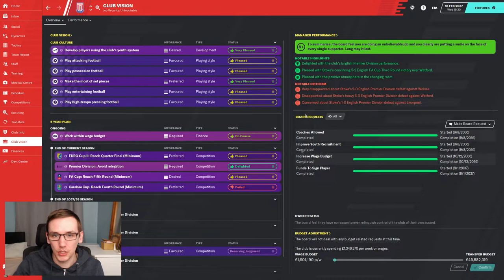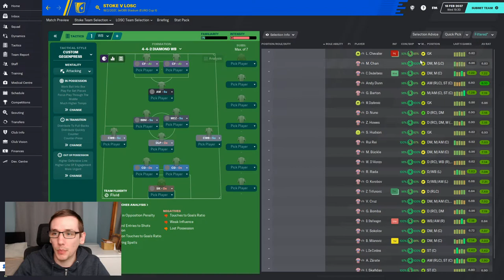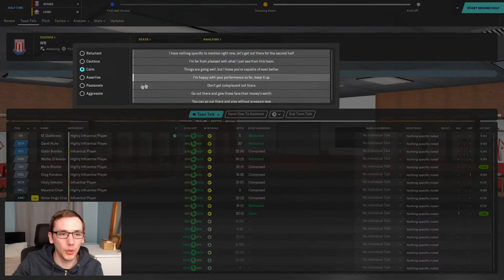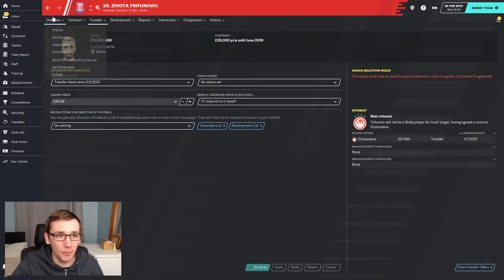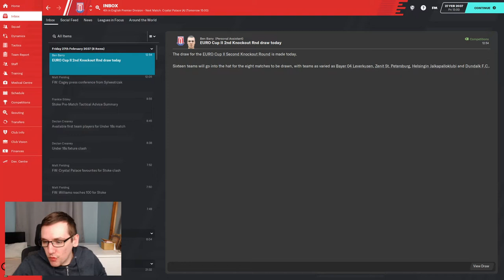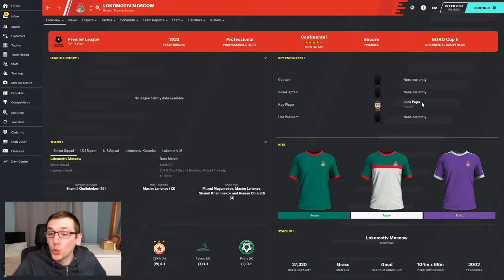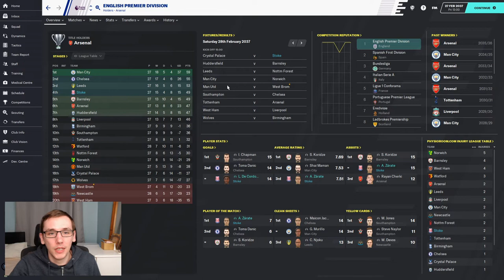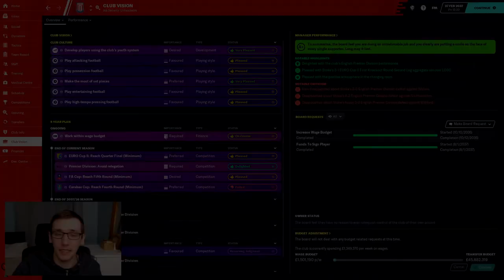FM20 | YOYOMAN STOKE CITY | #105 | HIT THE RECORD BUTTON | FOOTBALL MANAGER 2020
In today's episode you watch 1 leg of our Lille games. Yes I'm an idiot, I accept that and you should too.